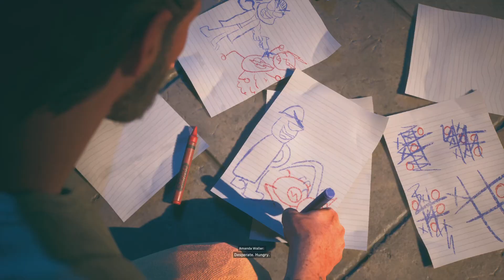Suicide Squad: Kill the Justice League_DAY 1 GAME PLAY ❕❕